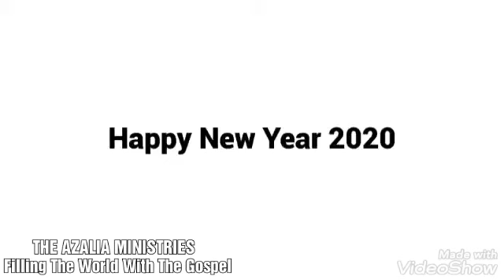Happy new year 2020_Azalia Lubaale